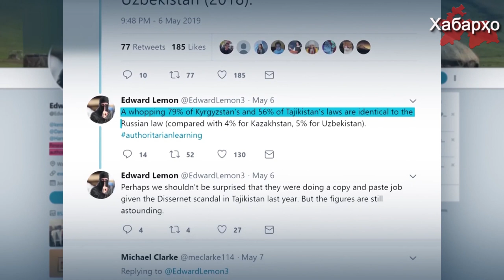Американский эксперт: Таджикистан скопировал 56% антиэкстремистких законов у России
Американский эксперт в области безопасности по Центральной Азии в ходе своих исследований обнаружил, что 56% законов Таджикистана и 79% законов Кыргызстана по борьбе с т.н. “экстремизмом”  заимствованы у России, об этом он написал на своей странице в Твиттере.